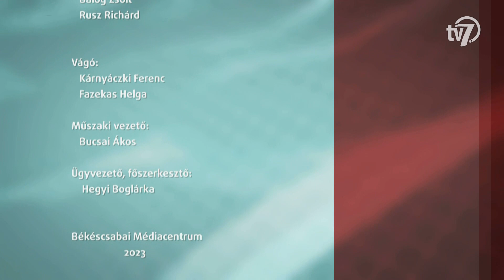Aktuális -Körösök Völgye Natúrpark - 2023. 02. 06.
Üdvözlöm Önöket, Aktuális című magazinunkat látják. A pazarlás nem divat! Ezzel a címszóval szervez környezettudatos adok-veszek programot a Körösök Völgye Natúrpark, február 11-én. A témában Pócsi Gabriella, munkaszervezet-vezető a vendégem.